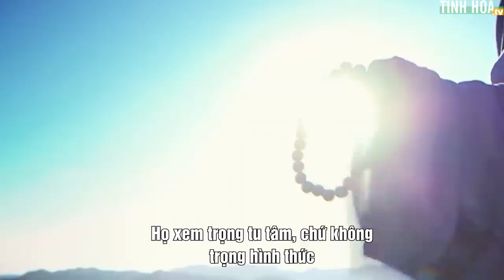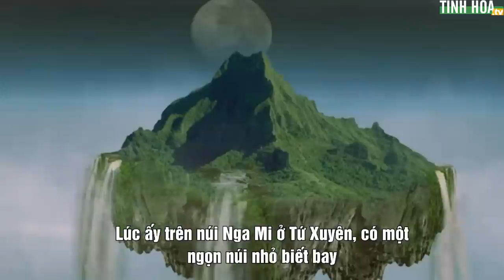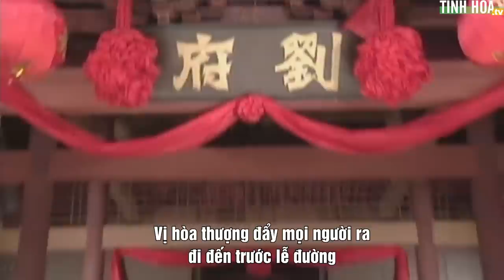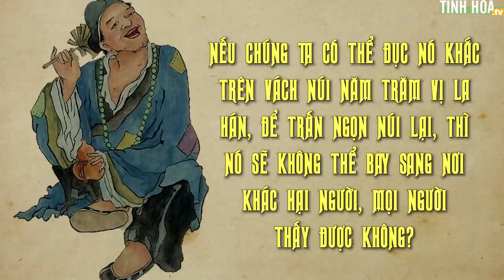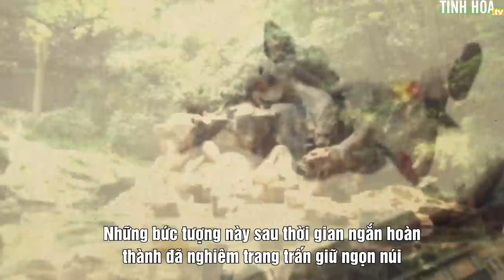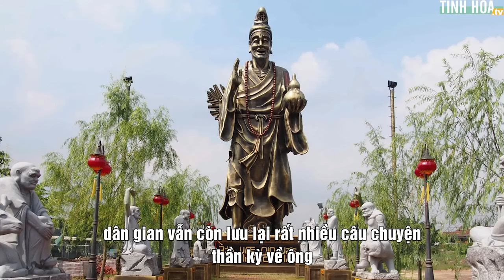Tu hành vốn thoát ly thế tục, vì sao lão hòa thượng lại cướp dâu? | Tinh Hoa TV